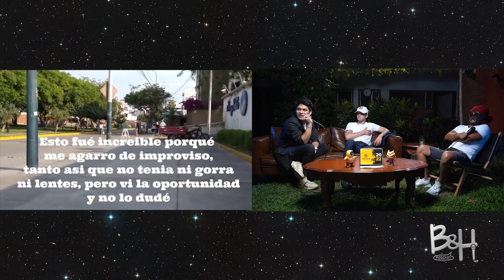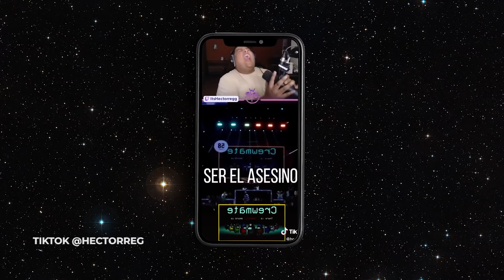B&H Podcast 035 - Tío Golo Golo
Entrevistadores:
JuanZupreme:

Director & Productor:
"Mr Pi"

Momentos:
00:00 B&H News
04:33 Inicio
05:03 Presentación de los entrevistadores
06:38 Viendo contenido de humor de los entrevistadores
16:23 Weird Sessions 006
17:23 2do Bloque "Presentación de Golo Golo"
21:46 Chong* en el centro de Lima
27:18 Habla sobre la inseguridad de grabar en chong*s
37:40 Cuenta si es o no es consumidor de prostitut*s
40:27 3er Bloque
41:08 Golo Golo Tiene flaca? "Vida Personal!
43:53 Como ligar en la calle
51:15 Golo Golo cuenta por que su contenido "Chonguer*"
1:08:07 Chong* en Jirón de la Unión
1:20:22 4to Bloque "Las preguntas incomodas"

Este podcast es Producido por Weird Trip Collective ©